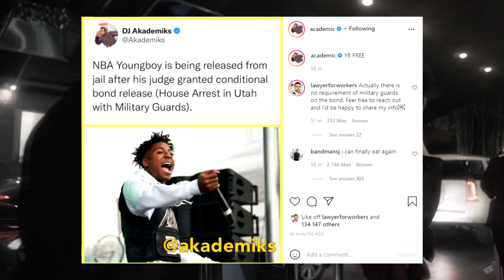NBA YoungBoy OFFICIALLY FREE & Released From Jail!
The rapper Youngboy never broke again is finally getting out on a bond.
So basically nba youngboy free from jail, so nba youngboy is out! nba youngboy running from the police, clip is not in this video.

So this is some good nba youngboy news, so there is no more nba youngboy jail, or nba youngboy prison, nba youngboy free!

Rap Juice